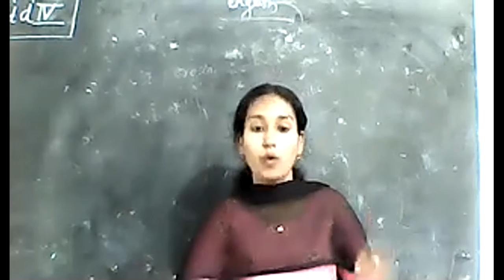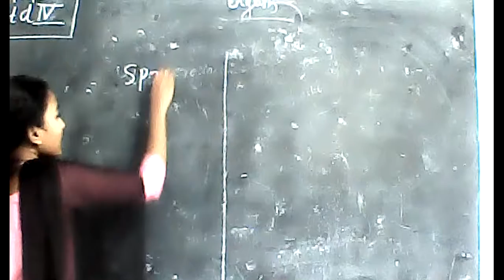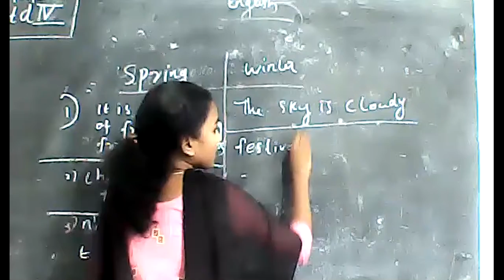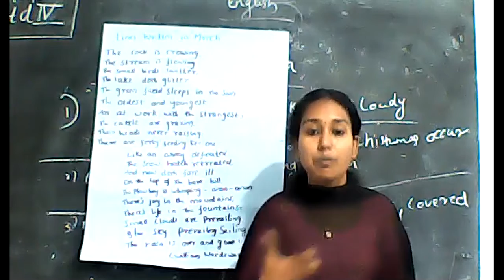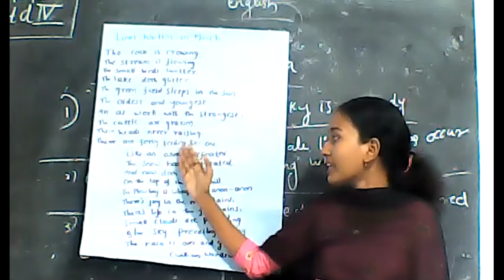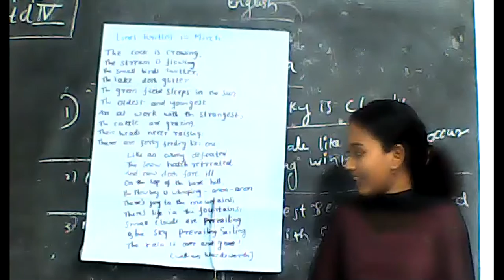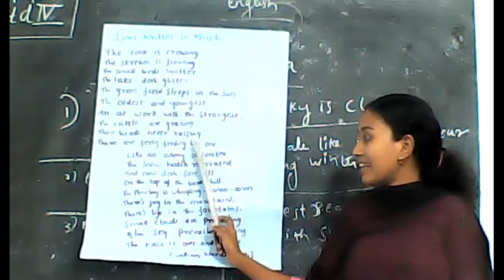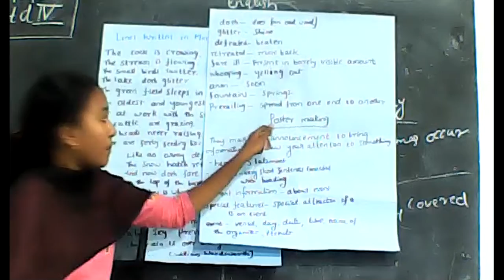STD : IV || ENGLISH || LESSON 2 || LINES WRITTEN IN MARCH || by ARDRA DAS K. S.